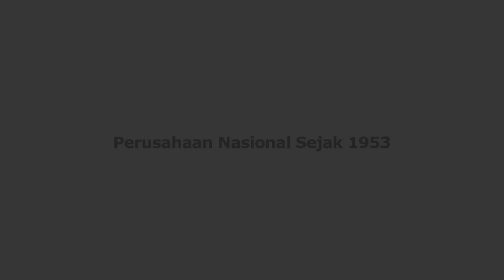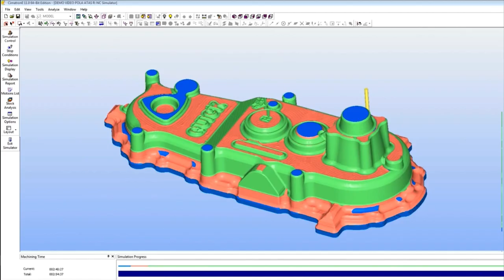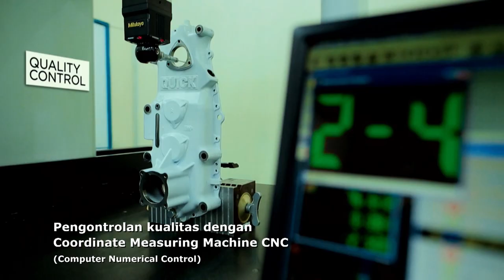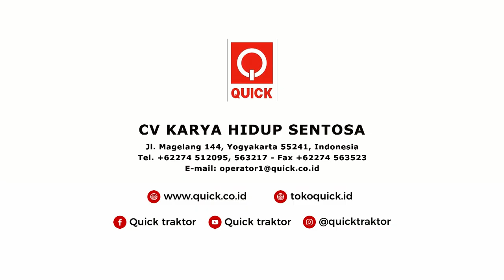COMPANY PROFILE CV KARYA HIDUP SENTOSA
Sektor pertanian berperan penting dalam meningkatkan pertumbuhan
ekonomi Indonesia. Sektor pertanian menjadi penopang  kegiatan ekonomi masyarakat pada umumnya. Pertanian juga merupakan salah satu faktor pembangun identitas bangsa.

Dengan berdirinya CV Karya Hidup Sentosa sejak tahun 1953 yang membuat alat moderenisasi pertanian dengan merek QUICK untuk membantu petani di indonesia mengolah kekayaan alam yang sudah tersedia.

Seiring waktu berjalan Quick selalu memahami kebutuhan petani di Indonesia dan menjadi kontribusi besar dalam memajukan Indonesia dalam bidang pertanian. Dengan QUICK, CV Karya Hidup Sentosa makin membesar sesuai tekad, semangat, dan keyakinan pendiri, yaitu berjuang dan berkarya dengan sikap profesional, baik dalam masyarakat dunia usaha maupun masyarakat umum.

Official Youtube Channel: Quick Traktor